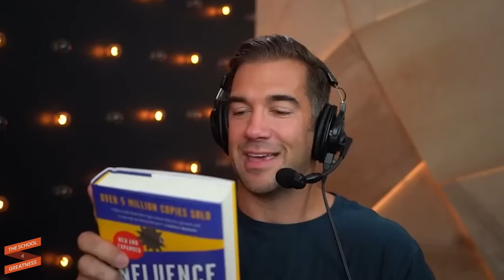The PSYCHOLOGICAL TRICKS To Persuade & Influence ANYONE! | Robert Cialdini & Lewis Howes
Robert B. Cialdini, PhD is an award-winning behavioral scientist and author. He is the president and CEO of Influence at Work, focusing on live and virtual keynotes, streaming and online corporate training.

In acknowledgement of his outstanding research achievements and contributions in behavioral science, Dr. Cialdini was elected to the American Academy of Arts & Sciences and the National Academy of Sciences. He has over 230 professional and scientific publications. Robert Cialdini is Regents’ Professor Emeritus of Psychology and Marketing at Arizona State University.

Dr. Cialdini is known as the foundational expert in the science of influence and how to apply it ethically in business and elsewhere, and his Principles of Persuasion have become the cornerstone for any organization serious about increasing their effectiveness in sales, leadership, marketing, management and communication. He is a three-time New York Times bestselling author, with more than 5 million copies sold throughout the world. He is frequently referred to as the “Godfather of Influence.”

I’m always on the lookout for new ways to up my game when it comes to communication and leadership, and let me tell you, this conversation BLEW my mind.  I know it can do the same for you. As long as you use persuasion for good, learning and applying it can lead to a richer, more fulfilled life. And now, please join me for Episode 1,164 of The School of Greatness!